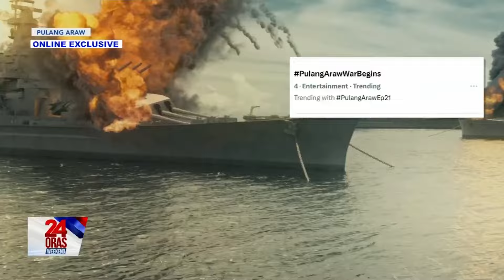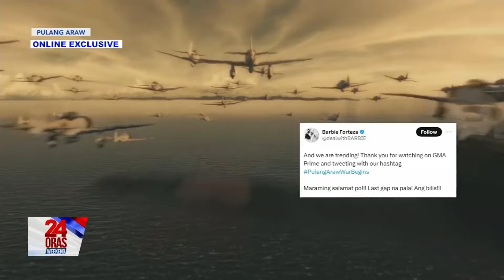ONLINE EXCLUSIVE - "Jack Blues" na baby nina Justin at Hailey Bieber, isinilang na | 24 Oras Weekend